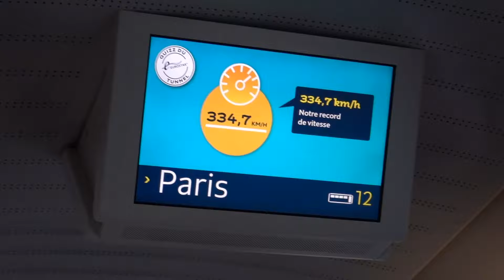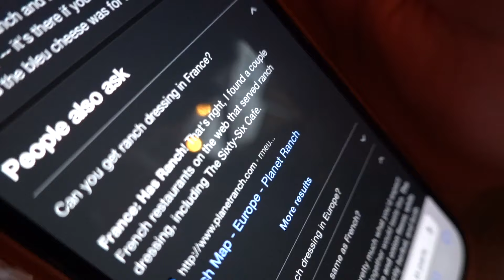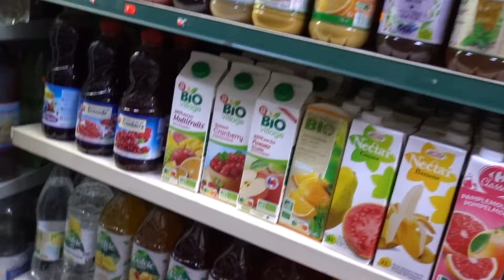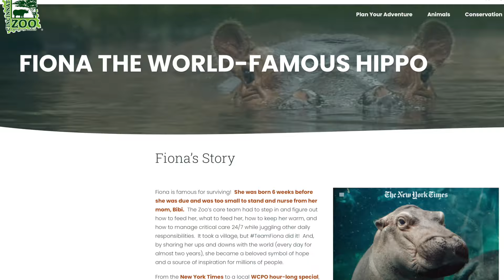We Will NEVER Do Paris Like This Again...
Paris in ONE DAY? We Won't Do It Again This Way | Travel VLOG

Our Paris Travel Vlog is your ultimate guide to the iconic Louvre, Eiffel Tower, Arc de Triomphe, and more in just one day. Discover the charm of Palais Royal, stroll along the Seine, and savor the famous Truffle Pasta at Pink Mamma. Find out why 24 hours in Paris might be too much, but it's definitely unforgettable.

Save with our Get Your Guide links!

Our Itinerary
00:00 Intro
00:54 Eurostar from London to Paris
01:32 Arriving in Paris at the Train Station
01:41 Airbnb Paris Tour
05:32 First Paris Food Experience
09:06 Louvre Museum Tour and Mona Lisa
19:20 Palais Royal (Emily in Paris Filming Location)
20:19 Savoir from Emily in Paris
20:54 Pink Mamma (Black Truffle Pasta)
20:34 Eiffel Tower and Champs De Mar
27:35 Best view of the Eiffel Tower from The Seine
29:09 First Crepe and it was AMAZING
30:00 Arc De Triomphe - Went to the top!
31:53 Day One Recap and Why We Would Do It Differently
33:23 Outtakes

We genuinely appreciate hearing from our viewers and are constantly striving to enhance our content. 😊

🤗 We'd Love It If You Followed Us!
🛒 Amazon Store Front

⚡︎ Our Camera
⚡︎ Sony FE 24-70mm F2.8 GM II Lens
⚡︎ FE 24-105mm F4 G OSS Standard Zoom Lens
⚡︎ Tamron 17-28mm f/2.8 Di III
⚡︎ VLOG Camera
⚡︎ DJI Mini 4 Pro
⚡︎ DJI Pocket 3
⚡︎ Vlog Mic
⚡︎ DJI Mic 2